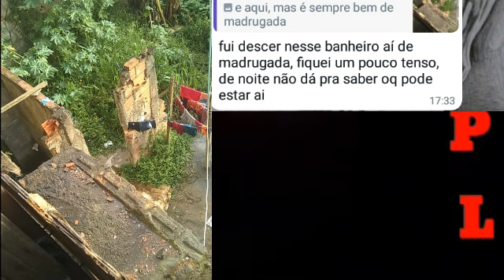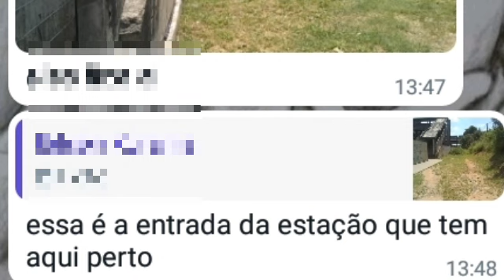Lobisomens de Francisco Morato, Osasco, Jacareí e Santana de Parnaíba, SP. (Fascinados Informativo)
Hoje no quadro Fascinados Informativo, eu trago informações das cidades de Francisco Morato, Osasco, Jacareí e Santana de Parnaíba, no estado de São Paulo.